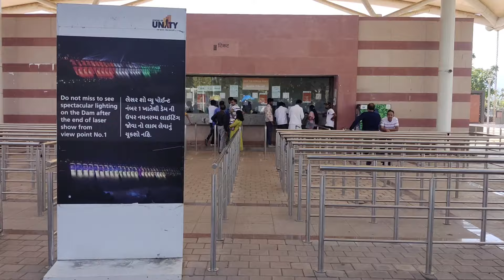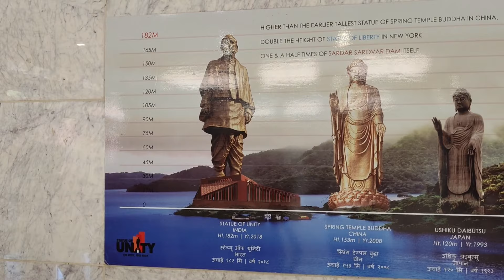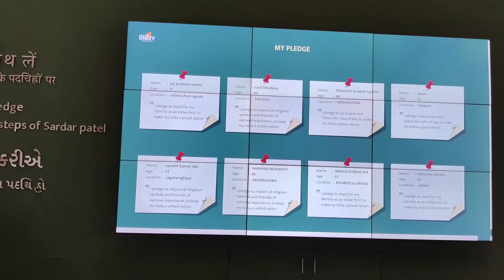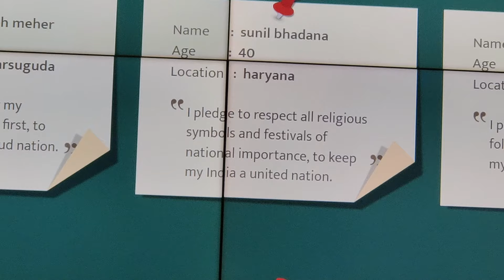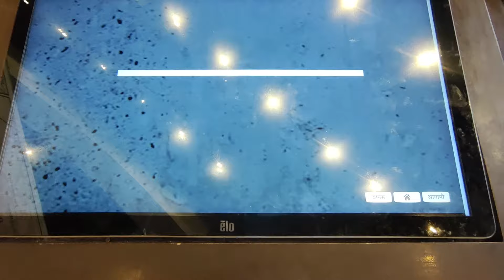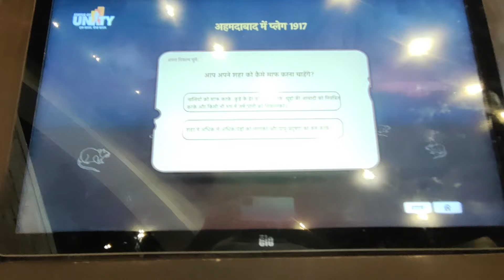Statue Of Unity Tour | Gujarat Day 1 | Sunil Bhadana